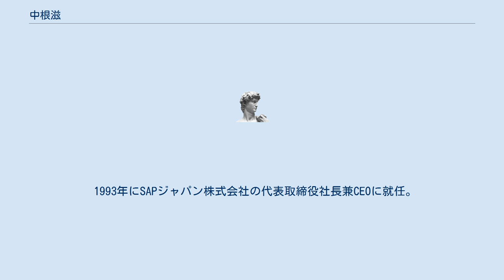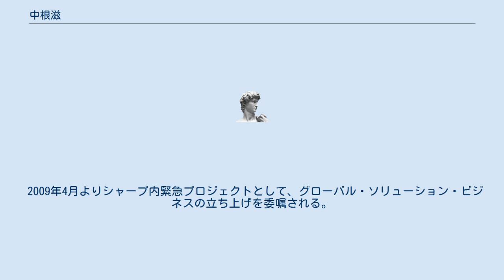中根滋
中根 滋（なかね しげる、男性、1949年2月2日 - 2020年11月1日 ） は、日本人の実業家。
学校法人東京理科大学元理事長。
スーパーカーの愛好家でもある。
自称「サム」。
東京理科大学理工学部電気工学科卒業。
 1971年に日本アイ・ビー・エムに入社。
カスタマー・エンジニアを経て、米国本社勤務、社長補佐、営業本部長、戦略担当などを歴任した。
 1993年にSAPジャパン株式会社の代表取締役社長兼CEOに就任。
 1997年 1月 SAP North East Asia CEOを兼任。
その後、ドイツ本社の上席副社長を務めた後、 1999年12月 プライスウォーターハウスクーパースコンサルタント株式会社（PwCコンサルティング合同会社の前身の一つ）のマネージングパートナーに就く。
 2001年 3月 米国 i2テクノロジーズ の上席副社長、およびその日本法人の代表取締役兼CEOに就任後、2002年4月には、i2テクノロジーズ米国本社の最高執行責任者 (COO) として米国勤務し、NASDAQ上場企業の企業再生に尽力する。
 2004年 6月 株式会社パワードコムの代表取締役社長兼CEOに着任し、業績不振にあえいでいた同社の企業再生にとりかかる。
しかし、2005年12月末に、企業再生成功の証として、同社がKDDIとの合併契約を締結したことを機に退任。
 2006年 1月に、自らUWiN株式会社を設立（代表取締役兼CEO、現職）、企業再生やM&Aのコンサルティングを中心に活動。
また、2008年 1月に、TPGキャピタルのシニアアドバイザー（現職）に就任。
 2009年4月よりシャープ内緊急プロジェクトとして、グローバル・ソリューション・ビジネスの立ち上げを委嘱される。
同プロジェクト内において開発を開始したTeleOfficeソリューションを以って、2010年 9月1日 iDeepソリューションズ株式会社を設立（シャープ100%出資の子会社）、代表取締役社長兼CEOとして着任。
 2008年12月に、母校である学校法人東京理科大学理事に就任し、2012年12月28日には 理事長に選任された。
 2015年9月、理事長を退任。
 2020年11月1日 死去 ^ 大谷晃司「インタビュー 『日本発のソフトを世界へ、3月には米国でも展開』 iDeepソリューションズ 代表取締役社長兼CEO 中根 滋氏」『日経クロステック (xTECH)』日経BP、2011年1月18日。
2020年6月26日閲覧。